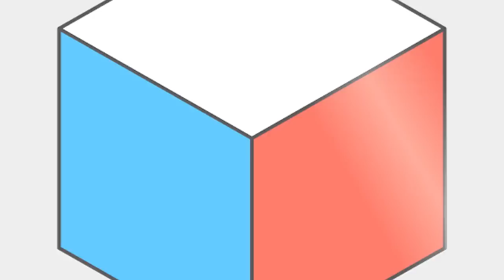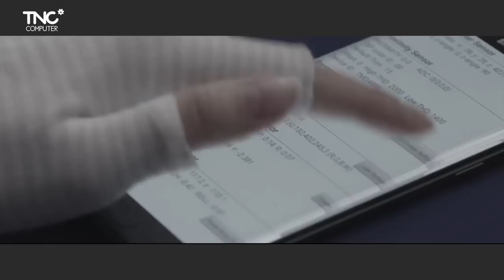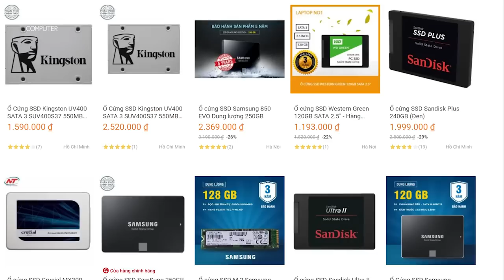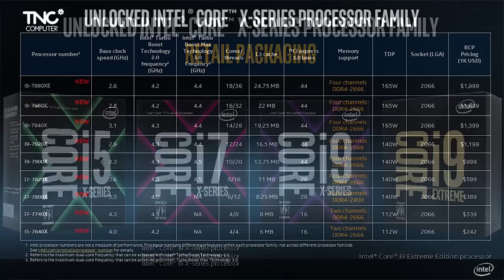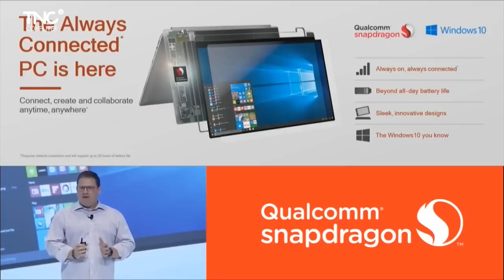Năm của CPU và COIN CARD! - Bản tin PC: Tổng kết 2017!!!! | TNC News